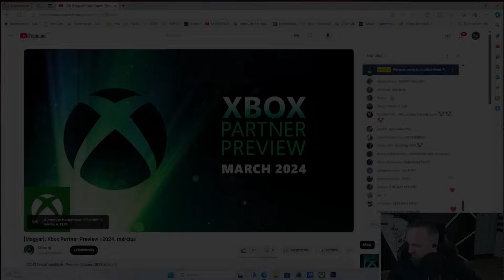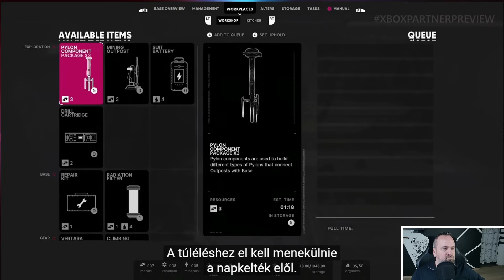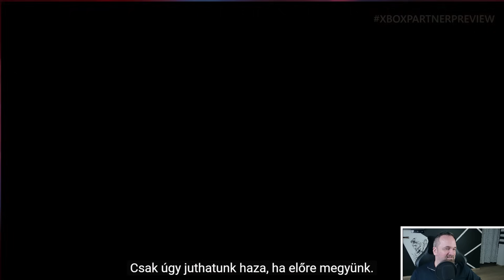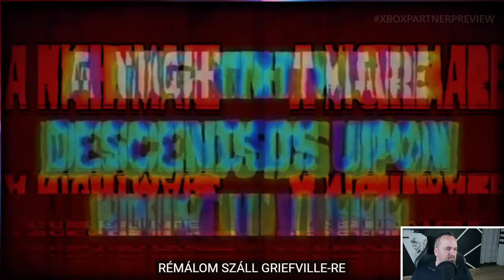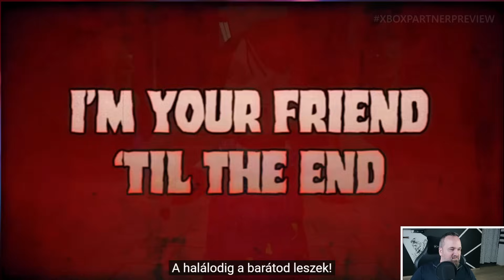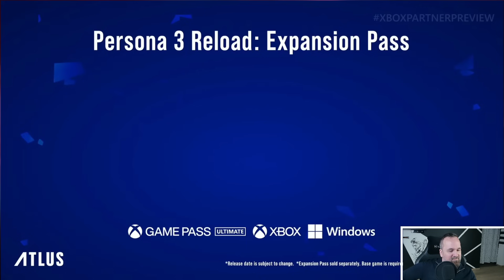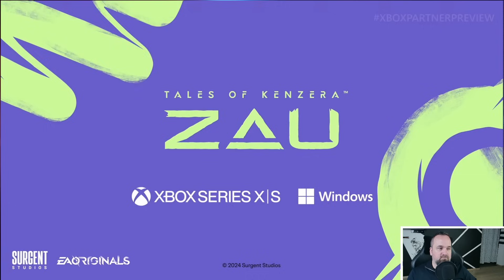Xbox Partner Preview | Március | Élő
👉 Kövesd a Twitch eseménynaptárunkat és kérj emlékeztetőt, ha valami különösen érdekel